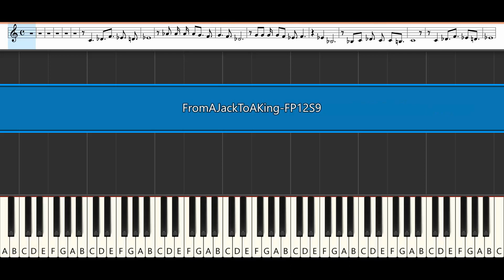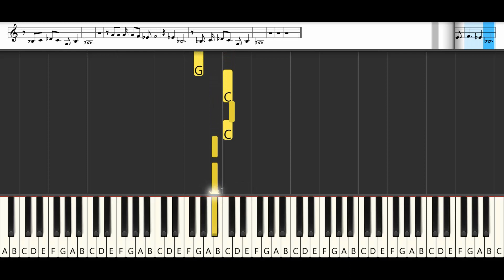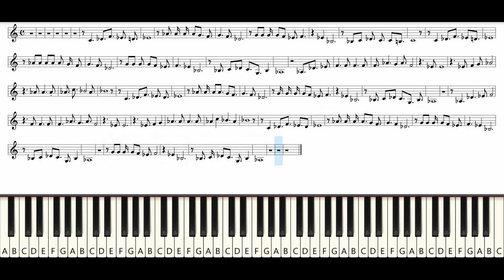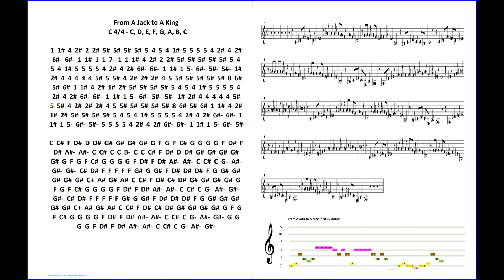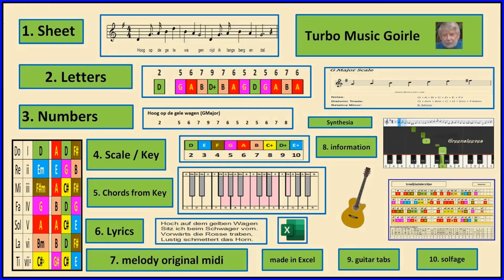From A Jack to A King Ned Miller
"From A Jack to A King
  C 4/4 - C, D, E, F, G, A, B, C

1  1#  4  2#  2  2#  5#  5#  5#  5#  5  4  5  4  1#  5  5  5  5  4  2#  4  2#  6#-  6#-  1  1#  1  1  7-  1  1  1#  4  2#  2  2#  5#  5#  5#  5#  5#  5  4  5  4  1#  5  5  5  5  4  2#  4  2#  6#-  6#-  1  1#  1  5-  6#-  5#-  5#-  1#  2#  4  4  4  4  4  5#  5  5#  4  2#  2#  2#  4  5  5#  5#  5#  5#  5#  8  6#  5#  6#  1  1#  4  2#  1#  2#  5#  5#  5#  5#  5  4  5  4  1#  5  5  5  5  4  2#  4  2#  6#-  6#-  1  1#  1  5-  6#-  5#-  5#-  1#  2#  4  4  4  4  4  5#  5  5#  4  2#  2#  2#  4  5  5#  5#  5#  5#  5#  8  6#  5#  6#  1  1#  4  2#  1#  2#  5#  5#  5#  5#  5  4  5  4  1#  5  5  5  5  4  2#  4  2#  6#-  6#-  1  1#  1  5-  6#-  5#-  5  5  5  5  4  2#  4  2#  6#-  6#-  1  1#  1  5-  6#-  5#-

C  C#  F  D#  D  D#  G#  G#  G#  G#  G  F  G  F  C#  G  G  G  G  F  D#  F  D#  A#-  A#-  C  C#  C  C  B-  C  C  C#  F  D#  D  D#  G#  G#  G#  G#  G#  G  F  G  F  C#  G  G  G  G  F  D#  F  D#  A#-  A#-  C  C#  C  G-  A#-  G#-  G#-  C#  D#  F  F  F  F  F  G#  G  G#  F  D#  D#  D#  F  G  G#  G#  G#  G#  G#  C+  A#  G#  A#  C  C#  F  D#  C#  D#  G#  G#  G#  G#  G  F  G  F  C#  G  G  G  G  F  D#  F  D#  A#-  A#-  C  C#  C  G-  A#-  G#-  G#-  C#  D#  F  F  F  F  F  G#  G  G#  F  D#  D#  D#  F  G  G#  G#  G#  G#  G#  C+  A#  G#  A#  C  C#  F  D#  C#  D#  G#  G#  G#  G#  G  F  G  F  C#  G  G  G  G  F  D#  F  D#  A#-  A#-  C  C#  C  G-  A#-  G#-  G  G  G  G  F  D#  F  D#  A#-  A#-  C  C#  C  G-  A#-  G#-  "